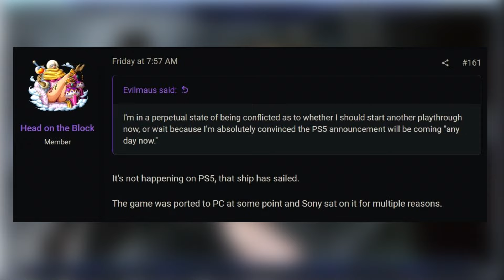Bloodborne Rumors Are BACK AGAIN!! | PS6 This Time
Let's talk about Bloodborne and another new rumor that this time, it's coming to PS6.